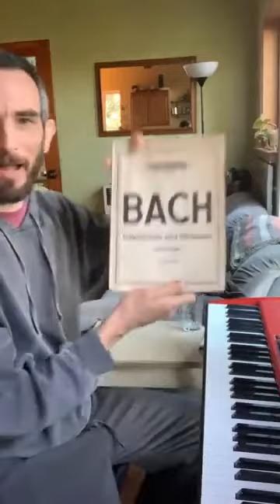Shantam FB Live Number One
Aspect-corrected for realistic viewing!